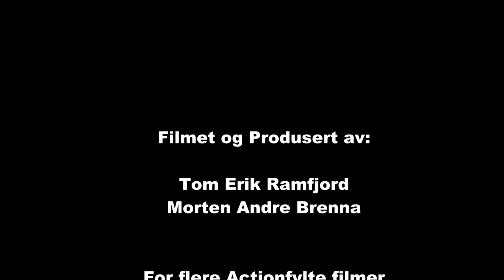Rally Rikspokalen Ørebro SS1 Cam 2